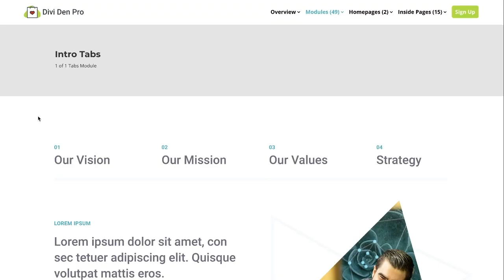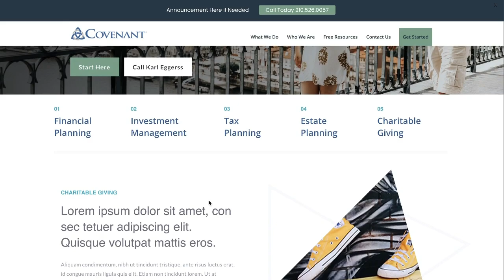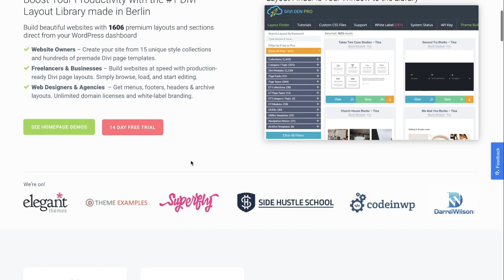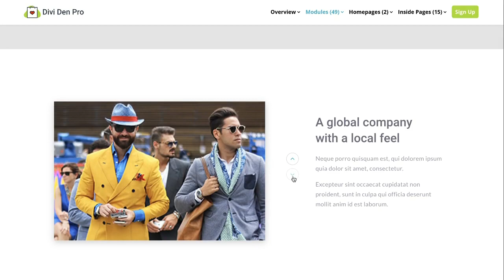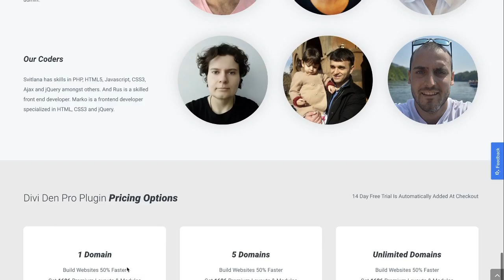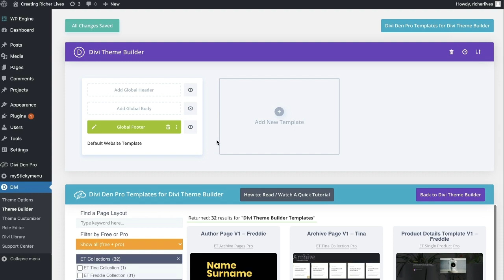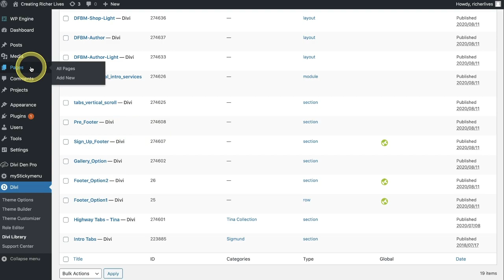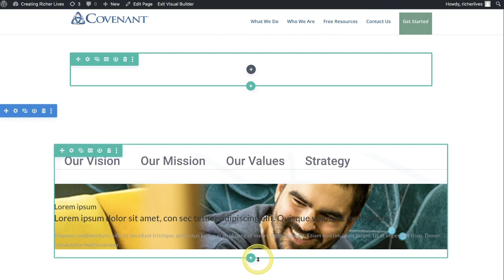Create Tab Content for Divi Theme - WordPress Tabs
If you're using the Divi Theme from Elegant Themes - then check out this resource for amazing tabs and page layouts for your WordPress website from Divi Den. Tell 'em Kori Ashton sent you their way :)

Here's the link to the exact example tabs I used in this tutorial

Find the full written tutorial with links here - coming soon

WordPress Freelancers, Agency Owners & Entrepreneurs can connect in a Slack channel or Facebook Group to discuss business strategies, process improvements, and much more.

KORI ASHTON IS A KEYNOTE SPEAKER, YOUTUBER & BUSINESS COACH.
From freelancer to entrepreneur to c-suite, Kori Ashton has spent over twenty years in the digital marketing space. She built up a WordPress agency that sold in 2017 and spends most of her time now consulting with industry brands and agencies on improving your customer retention with persona-driven development.